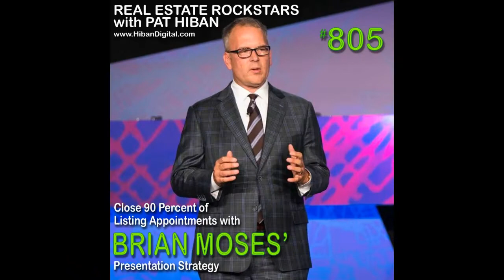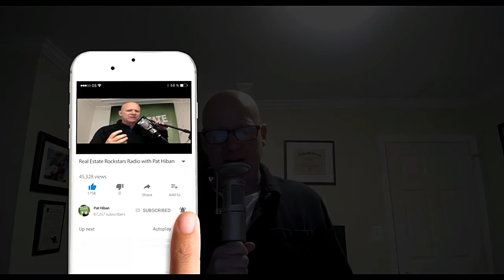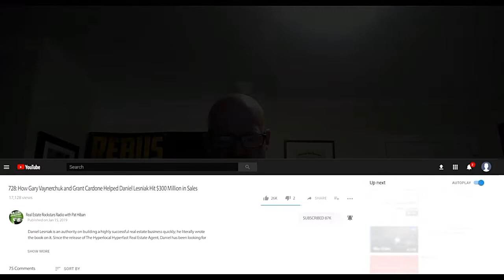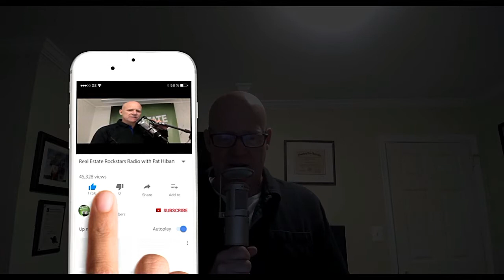805: Close 90 Percent of Listing Appointments with Brian Moses’ Presentation Strategy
No listing presentation is guaranteed to win over 100 percent of sellers, but imagine how much more successful you’d be with one that works 90 percent of the time. Today’s guest, Brian Moses, was one of Coldwell Banker’s top agents in the world. Using the strategy described in this podcast, he closed over 90 percent of his listing appointments. Listen and learn how to get sellers to sign with you even when facing tough competition. Brian shares pricing scripts, important questions to ask sellers, and more. Plus, he explains why it’s always best to present last and how to secure that ideal spot in a seller’s schedule.